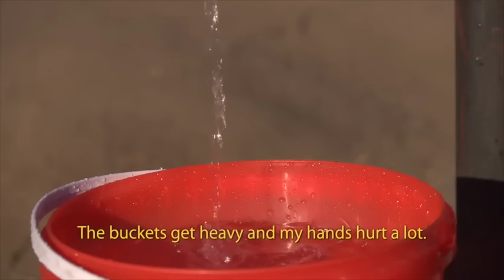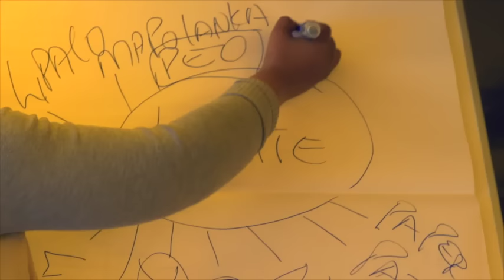Water For Life: Metolong Dam and Water Supply Program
The World Bank Group funded Metolong Dam and Water Supply Program is enhancing lives at the grass root level in Lesotho. It aims to end drought like conditions in the country's lowlands and boost economy by supplying domestic and industrial water. It is also improving the quality of life in rural areas by electrifying villages and providing skills training and healthcare to the communities in the project area.

Special thanks to:
• Water Global Practice, World Bank Group
• People of Lesotho
• Ministry of Water
• Metolong Authority
• Water and Sewage Company, Lesotho (WASCO)
• Professor Peter Mitchel and Charles Arthur, School of Archaeology, University of Oxford
• CDM Smith
• Stephen Gill, Director of Morija Museum
• Ijeoma Emenanjo, World Bank Group
• Edmund Motseki, Keneuoe Mofolo, Masekeleme Sekeleme – World Bank Lesotho

Executive Producers:
• Marcus Wishart
• Heather Worley
• Priyali Sur

Writer: Priyali Sur
Photographer: Jess Meyer
Editor: Interface Media Group
Videographer: UZI Films